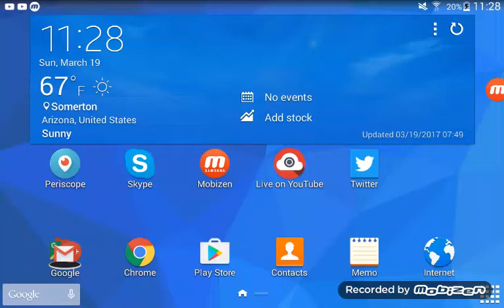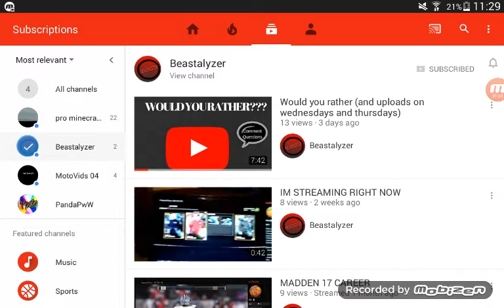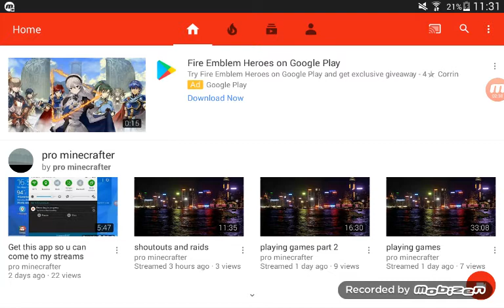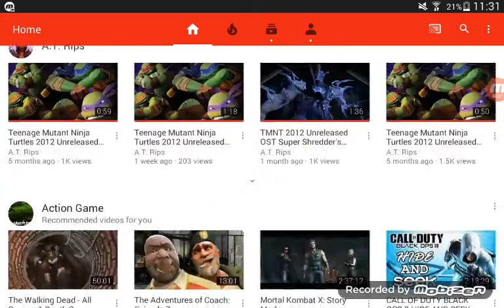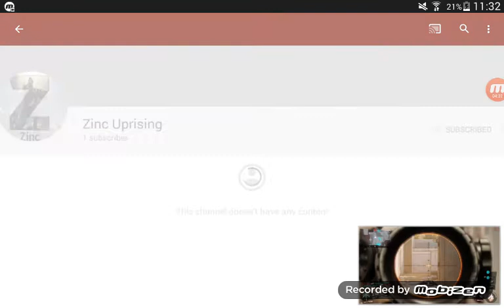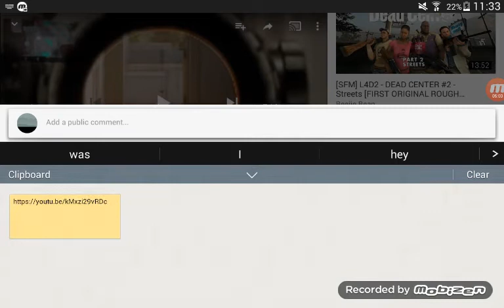Giveaway (watch this whole video)